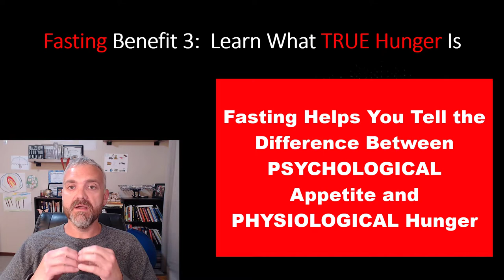How Intermittent Fasting Helps You Learn To Control Your Hunger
In this video, Dr. O explains how intermittent fasting and time-restricted eating will help you learn how to control your hunger.